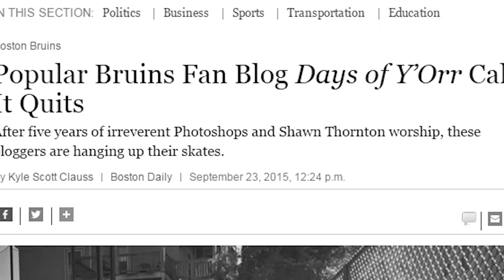The Trash Awakens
It has awoken.